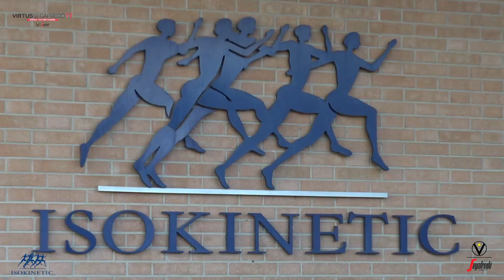Basket | Marco Belinelli nella Green Room di Isokinetic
Il cestista italiano Marco Belinelli alle prese con un Test di Analisi del Movimento (MAT) nella Green Room di Isokinetic Bologna.